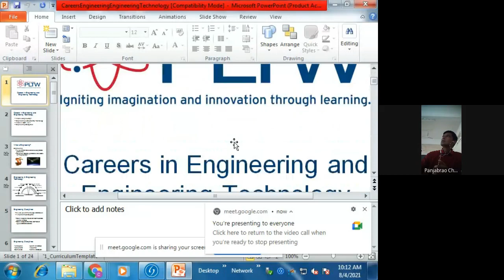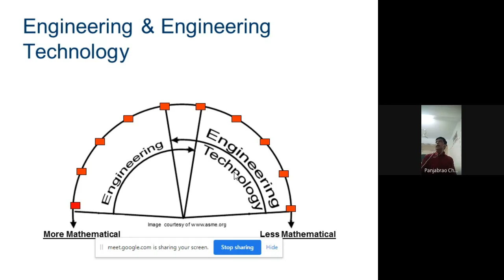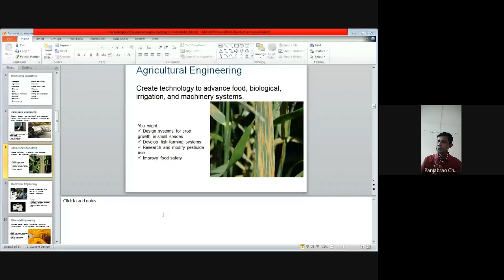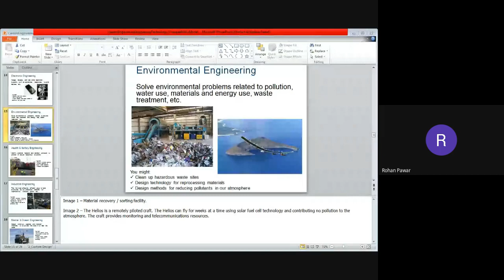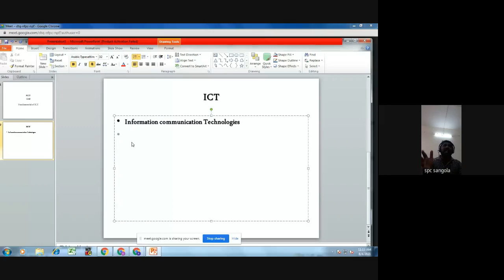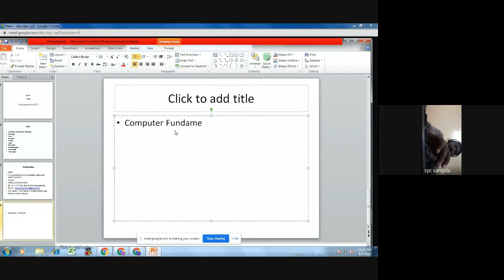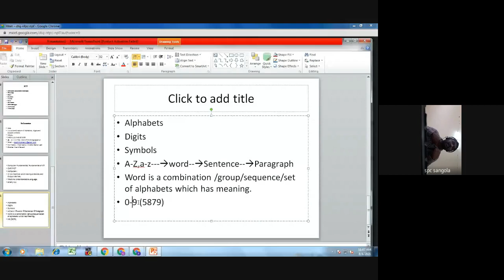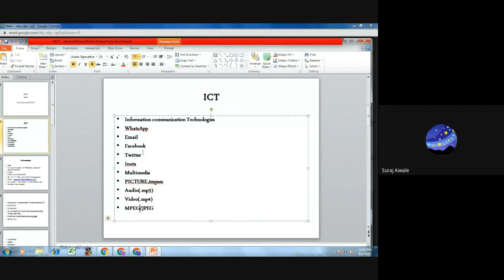First Year 2021-22 Online Lecture